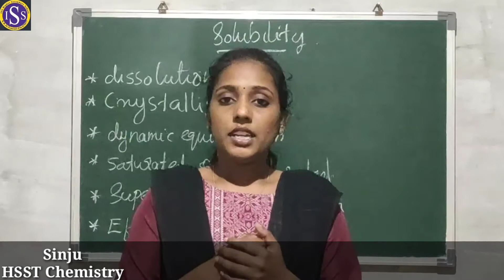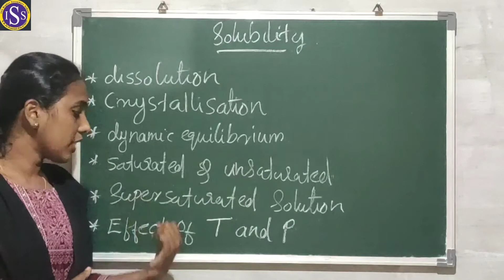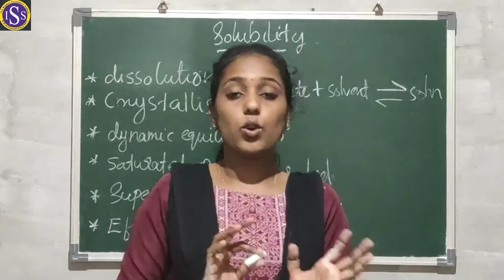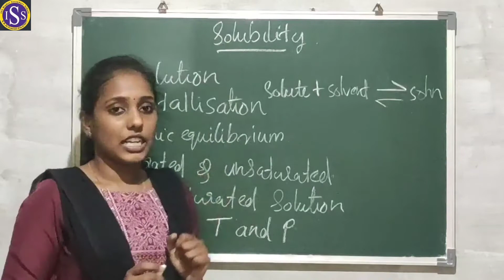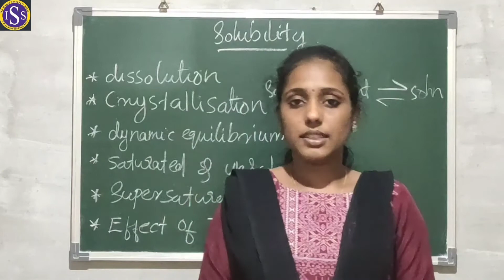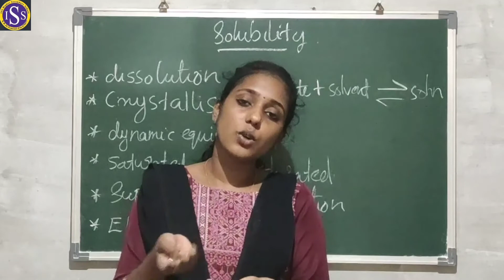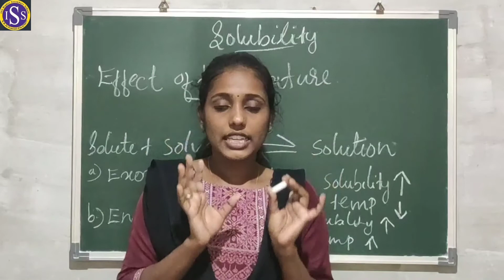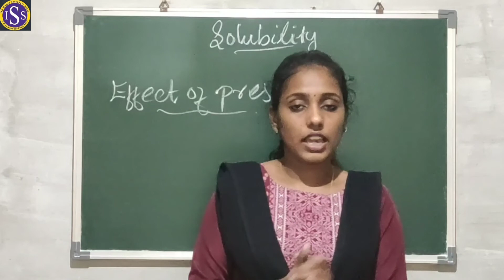Plus Two Chemistry Chapter 2 Solution Part 3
Sinju